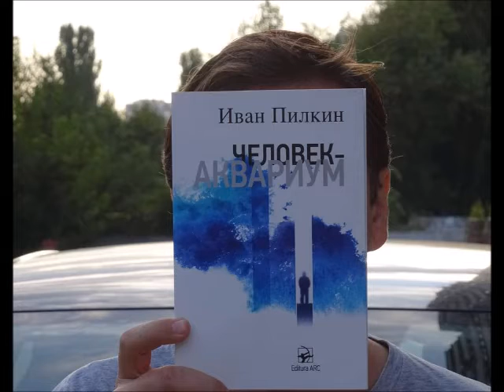„O nouă zi” de Ivan Pilchin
Poezia #16 „O nouă zi” din volumul „Omul acvariu” de Ivan Pilchin